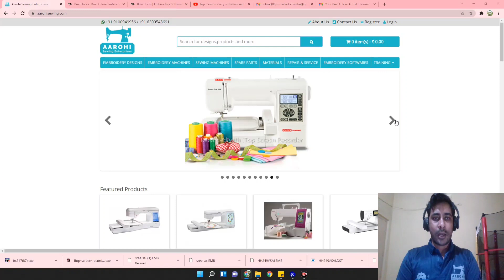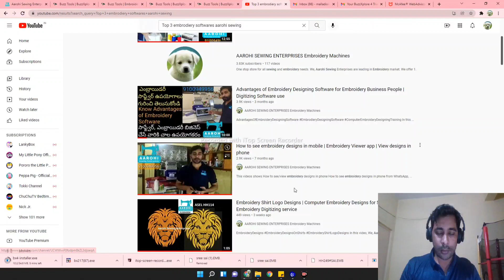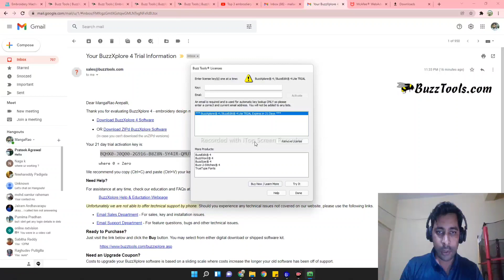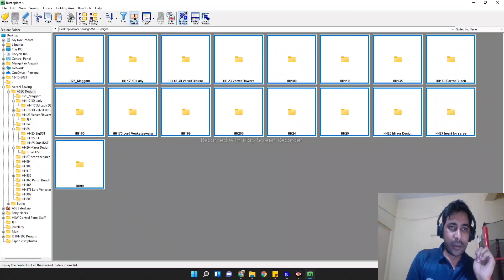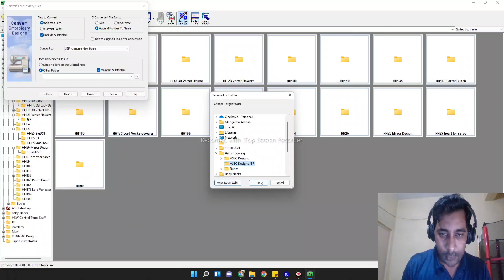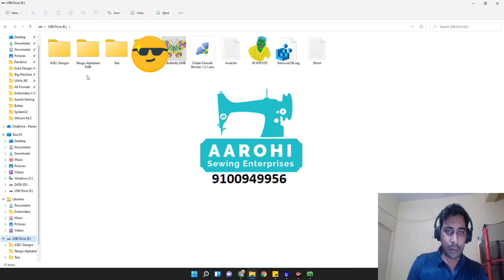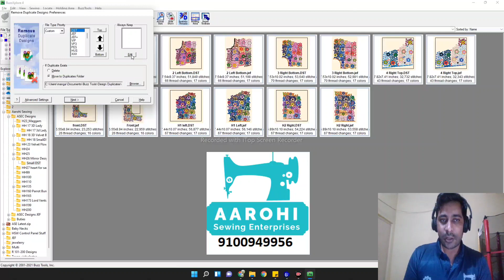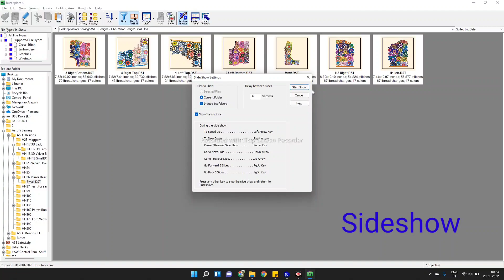Embroidery design Management Software - BuzzXplore | Bulk Embroidery Designs Conversion at a time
In this video, We demonstrated Buzz Explore tool using trail version in Telugu. By watching this video, you come to know
Features of the Embroidery Design Software which is Buzz Explore tool and How to download the software, how to install it, how to convert bulk embroidery designs from one format to another format at a time like DST to JEF vice-versa, Thumbnail conversion, Designs organization, Print designs, how to remove duplicate designs, etc..